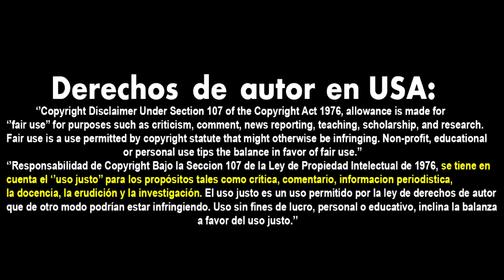PUES TENDRA QUE IR CAROL 😅 TWD: Daryl Dixon 1x06 Reacción En Español